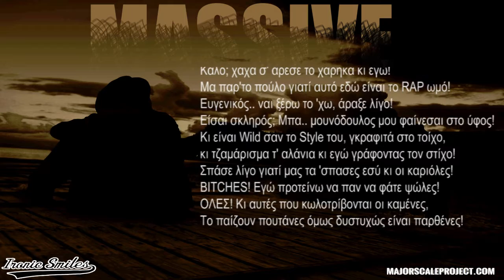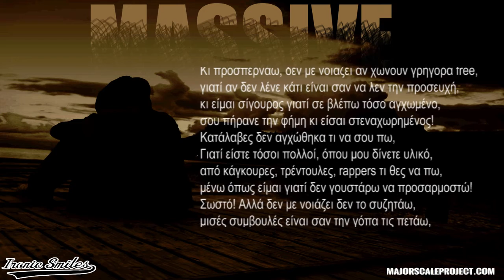05. Massive - Wild Thing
Massive - "Απ' την Αρχή" is OUT NOW!

"Wild Thing"
Στίχοι: Massive
Μουσική: MSP & AlAn1
Lyric Video: xThugisx

Με πιάνει η φρίκη μου οπότε να σκάσεις δεν ηρεμώ,
η γαμημένη νύχτα πάντα μου τρελαίνει το μυαλό!
Καλό; χαχα σ' άρεσε το χάρηκα κι εγώ!
Μα παρ'το πούλο γιατί αυτό εδώ είναι το RAP ωμό!
Ευγενικός.. ναι ξέρω το 'χω, άραξε λίγο!
Είσαι σκληρός; Μπα.. μουνόδουλος μου φαίνεσαι στο ύφος!
Κι είναι Wild σαν το Style του, γκραφιτά στο τοίχο,
κι τζαμάρισμα τ' αλάνια κι εγώ γράφοντας τον στίχο!
Σπάσε λίγο γιατί μας τα 'σπασες εσύ κι οι καριόλες!
BITCHES! Εγώ προτείνω να παν να φάτε ψώλες!
ΟΛΕΣ! Κι αυτές που κωλοτρίβονται οι καμένες,
Το παίζουν πουτάνες όμως δυστυχώς είναι παρθένες!
Γάμησε τα να μην σου φαίνεται κάτι περίεργο!
MC μου εγώ έχω νεύρα εσύ έχεις περίοδο!
Δύσκολο; Μην γράφεις όταν σε πιάνει η ζάλη σου!
Αν σε πιάσει χτύπα μεσ' το τοίχο το κεφάλι σου!
Είδα το θέμα αλλιώς κι αποφάσισα, μικρόφωνο δεν κράτησα,
για να κάνω μια τρύπα στην θάλασσα,
αλλά δεν είμαι από αυτούς που δεν μιλάω,
Όταν κάτι με πνίγει πάνω στην μάπα τους σκάω!
Κι προσπερνάω, δεν με νοιάζει αν χώνουν γρήγορα free,
γιατί αν δεν λένε κάτι είναι σαν να λεν την προσευχή,
κι είμαι σίγουρος γιατί σε βλέπω τόσο αγχωμένο,
σου πήρανε την φήμη κι είσαι στεναχωρημένος!
Κατάλαβες δεν αγχώθηκα τι να σου πω,
Γιατί είστε τόσοι πολλοί, όπου μου δίνετε υλικό,
από κάγκουρες, τρέντουλες, rappers τι θες να πω,
μένω όπως είμαι γιατί δεν γουστάρω να προσαρμοστώ!
Σωστό! Αλλά δεν με νοιάζει δεν το συζητάω,
μισές συμβουλές είναι σαν την γόπα τις πετάω,
κι αν μπήκα απότομα τώρα όλους σας χαιρετάω,
κι εσύ αν είσαι bye τότε θα σου λέω Ciao!